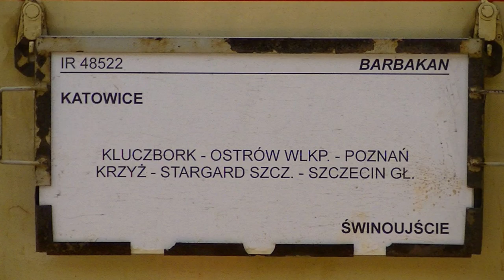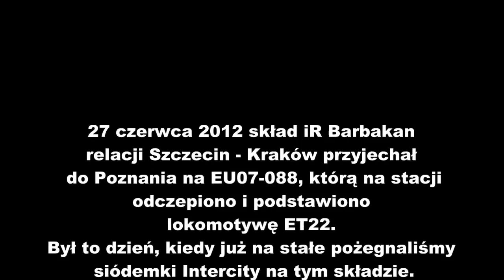Nowa relacja iR Barbakan i pożegnanie siódemki IC na tym składzie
Od 1 lipca skład interREGIO Barbakan kursuje w nowej relacji Katowice - Świnoujście. Został skrócony na odcinku Kraków - Katowice wraz ze zmianą godziny wyjazdu z Katowic oraz wydłużony ze Szczecina do Świnoujścia.
Jednocześnie od 27 czerwca na składzie przestały niestety kursować lokomotywy EU07-015 i EU07-088 należące do PKP Intercity.